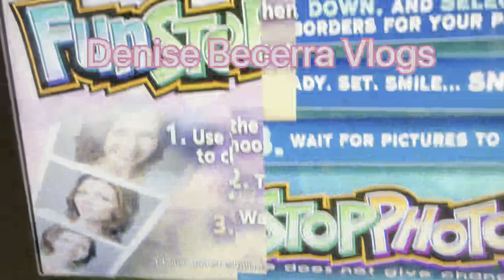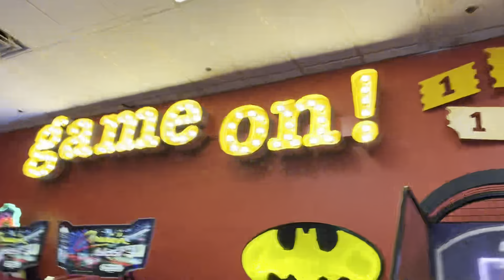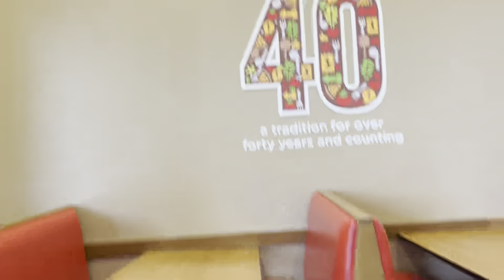Denise Becerra Vlogs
Random as alway with Peter Piper Pizza in Arizona 🌵✨💚👽